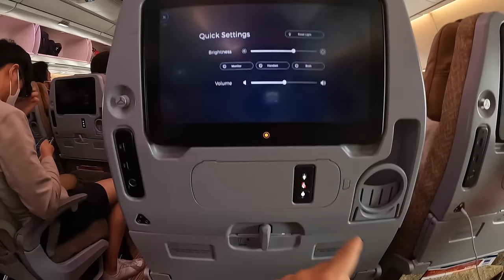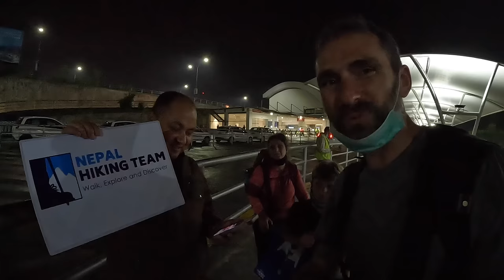Flying to NEPAL🇳🇵| TANTRUM on a Plane | FLYING with a TODDLER | International Flight with Kids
Untuk subtitle Bahasa Indonesia, tekan "CC" kemudian pilin pengaturan dan pilin "Indonesian."

This is everyone’s nightmare: a toddler tantrum on a plane. If you are a passenger without kids, you pray that the toddlers are not near you. If you are a parent, you pray that you can get through the flight smoothly. As parents, we carry this anxiety every time we fly. Luckily, Forest has been good on airplanes (and he has been flying since he was 4 months old, flown to 8 on multiple flights). On this flight, however, he has a complete tantrum on the plane. This video showcases, how we travel from Jakarta, Indonesia, to Kathmandu, Nepal. We will take you along with us on their entire journey from the airport, flying on Singapore Air, landing in Nepal, and getting to our hotel in Thamil. Traveling with a toddler can be very stressful, but it shouldn’t stop you from living your life. As we say, they can throw tantrums in a grocery store or on a snow-capped mountain top. You get to choose!

Apologies to anyone on our Singapore Aire flight. Thank you for your support while Forest learns to deal with big emotions.

The exciting takeaway: WE ARE IN NEPAL!!! We can‘t wait to share this adventure with you.

We were backpackers before having kids, and luckily we get to continue sharing our love for backpacking with our kids. If you love hiking and want to hike with your kids, Nepal is a great destination for your family.

ABOUT US
We are the Bags Packed Family: Jonathan and Kelly with our three children. We sold our home in Alaska, USA, seven years ago, and headed overseas. We are teachers and found fantastic teaching positions in India. Two years later, we moved to the United Arab Emirates. Three years after that, during the beginning of the pandemic, we made the move to our current teaching jobs in Indonesia. We love traveling and finding adventures as a family. We hope that our travels will inspire and provide our children with the confidence to meet new people, try new foods, and enjoy learning a new language. We hope our vlogs will inspire you to get out and travel, too!

0:00 Soekarno-Hatta International Airport
2:02 No Airport Lounge
3:20 Jakarta to Singapore
5:55 SATS Premier Lounge T1
7:38 Singapore to Kathmandu
11:08 Toddler Tantrum
13:44 Welcome to NEPAL
14:29 Nepal Hiking Team
15:30 Nepal Hotel
16:18 Momo Dinner
17:18 Room Tour
20:29 Breakfast